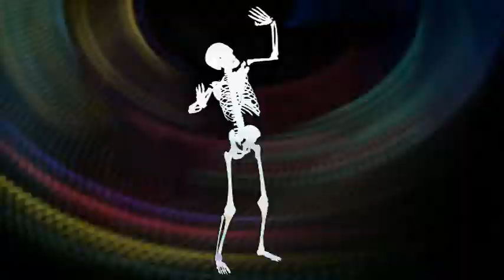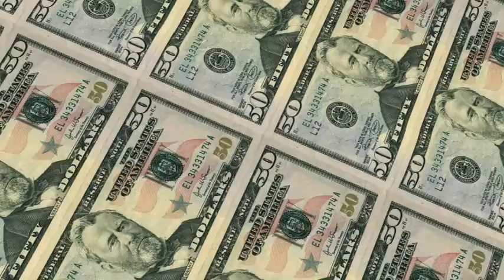I want my money back! | Hit the cashapp